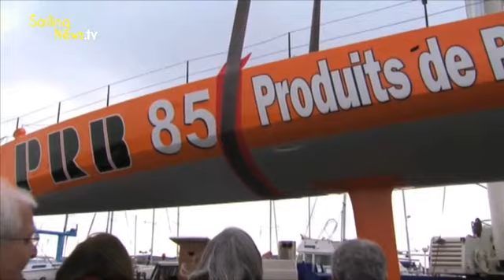SailingNewsTV Mag du 16 Mars 2010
Au sommaire cette semaine : Louis Vuitton Trophy, rencontre avec Stéphane Kandler, Volvo Ocean Race, Trophée Jules Verne